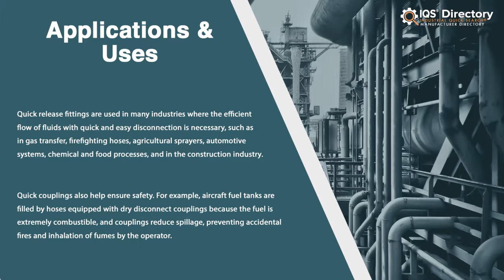Quick Release Coupling Manufacturers, Suppliers, and Industry Information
Locate suppliers that design, engineer, and manufacture different kinds of quick release couplings.